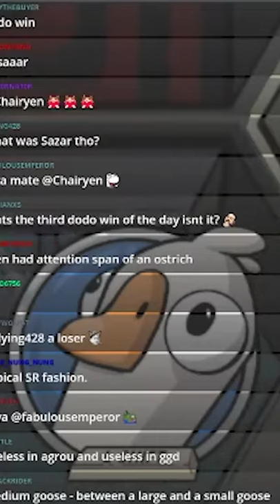CAUSE YOU'RE A FU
Gottemmm